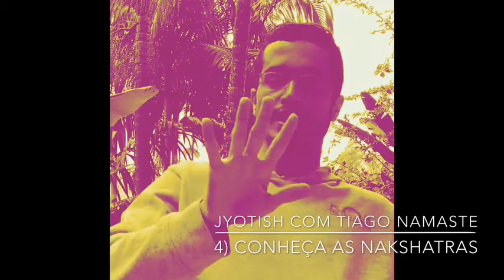JYOTISH COM TIAGO NAMASTE 4: conheça as Nakshatras ("mansões lunares")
As 27 nakshatras é uma forma de divisão do zodíaco de 13º e 20'. Se os rashis, os signos solares são aspectos mais densos da consciência e mais objetivos da vida, as nakshatras são aspectos mais sutis e psicológicos da vida. As nakshatras estão por detrás do funcionamento dos signos, fazendo com que nossa mente se direcione para um aspecto mais específico dentro daquele campo de sentidos que aquele signo acolhe. PLAYLIST - Jyotish com Tiaggo Namaste: prepare-se p/ sua sessão!

Informações Gerais
Para Nos Conhecer Melhor ::